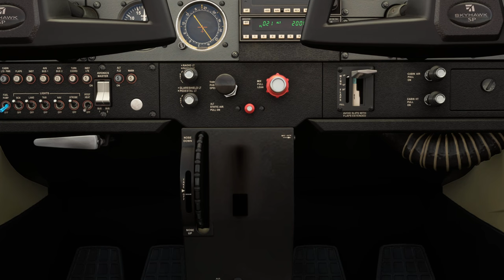EGBB slight crosswind landing